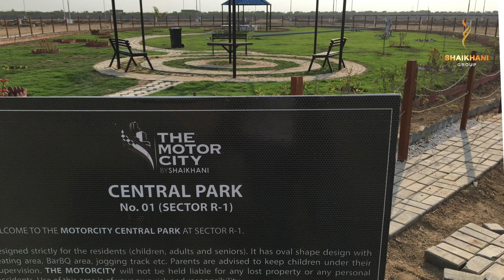Motorcity Development Progress 28 February 2023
"The Motor City Project"
Site Development Progress: 28 February 2023

1. ENTRANCE GATE NO.02 WORK COMPLETED.
2. CONNECTING ROAD WORK AT SECTOR R-1 COMPLETED.
3. SECTOR R-1 PARK WORK COMPLETED.
4. SECTOR R-2 PARK WORK STARTED.
5. DEMARCATION WORK AT SECTOR R-1 COMPLETED.
6. DEMARCATION WORK AT SECTOR R-2 STARTED.